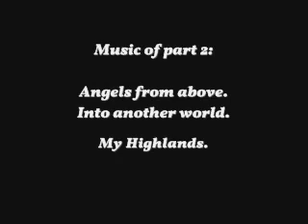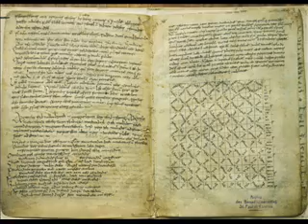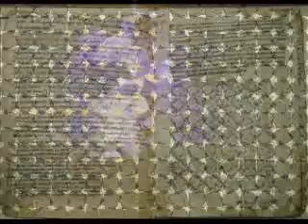Celtic Myths and others part 2.wmv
Take a break, chill out, you must do that occasionally, so relax and listen:
Before time there was a Magic World, full with Tales, Make believe stories, Fables, Myths Legends and Sagas.
This music journey takes you through some of these. Just look with the unseen eyes hiding in a leafy wonderland.
Part 1, 2 and 3. As a bonus look at "The Eastern Road off" on Rimlocks01, channel.